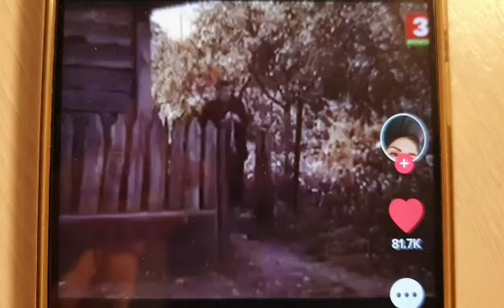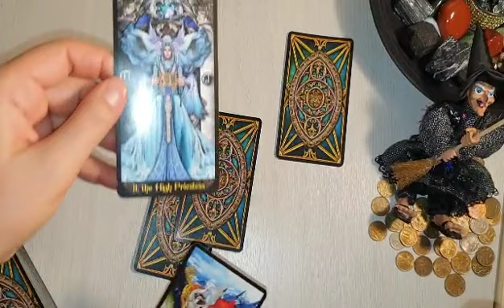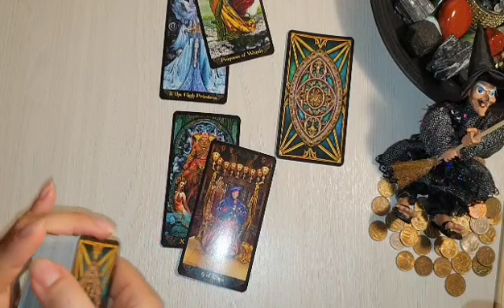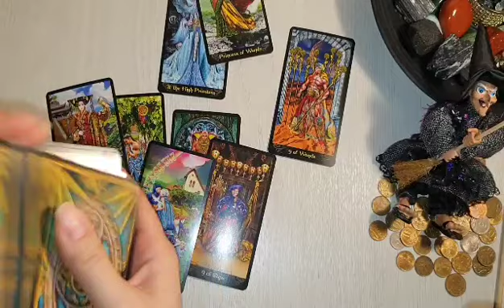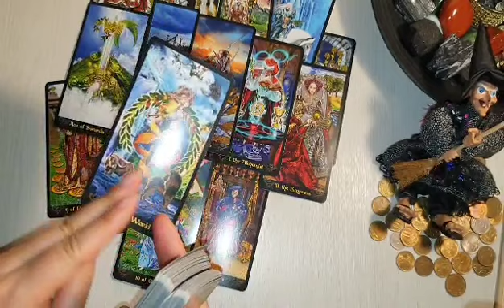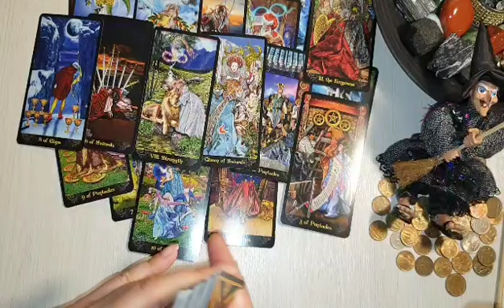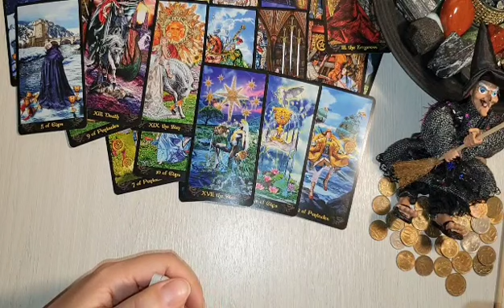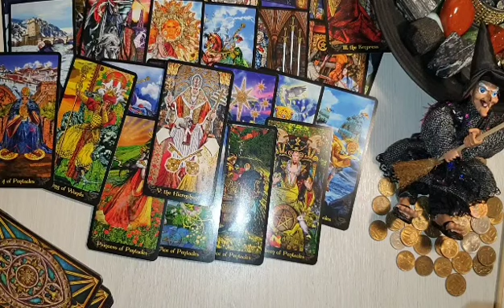ОФИГЕТЬ И НЕ ВСТАТЬ💥🚀ЕГО ЧУВСТВА НА СЕГОДНЯ К ВАМ🤴💕👰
✅ ПОДПИСЫВАЙТЕСЬ НА КАНАЛ МОЕЙ МАМЫ - С ВАМИ СУРА ✅ ПОДПИСЫВАЙТЕСЬ НА МОЙ 2 КАНАЛ - ЯНА ГЮРЭР ИМПЕРАТРИЦА ✅ МОЙ КАНАЛ ЯНДЕКС ДЗЕН ✅ОБРАЩЕНИЕ ЗА ЛИЧНОЙ КОНСУЛЬТАЦИЕЙ И ГАДАНИЕМ ПО ТЕЛ ВОТСАПЕ: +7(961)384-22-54 Яна Гюрэр ✅ ПОДПИСЫВАЙТЕСЬ ТЕЛЕГРАММ КАНАЛ
✅ Помощь Каналу:
Спасибо!!! 👼🙏